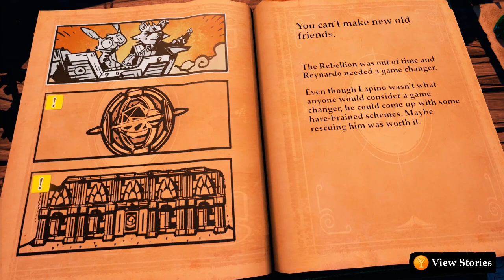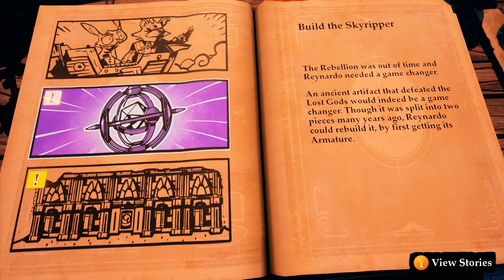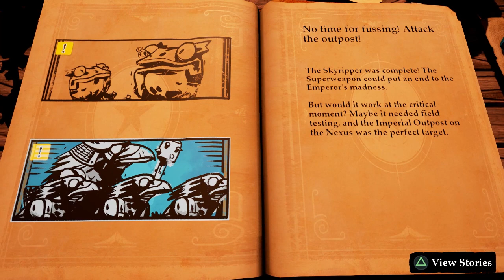Don't Tell Me The Odds - Let's Play Stories: The Path of Destinies - Gameplay Part 2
Key Features:
Unique choice-based narrative in which players explore many different storylines to find the path to victory
Fluid and fast-paced combat blending acrobatic swordplay, grab attacks, special abilities, and more
Charming hand-drawn illustrations and a colorful storybook aesthetic
A deep skill tree where players can unlock powerful new abilities such as the Hookshot or even Time Mastery
An arsenal of magic-infused swords that can be crafted and upgraded
An original soundtrack that changes dynamically with every choice